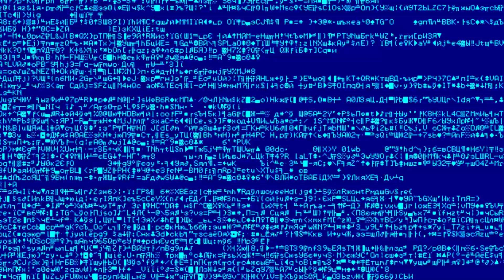Eric Kxng - PRESSURE [Bass Boosted]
"Sture557"